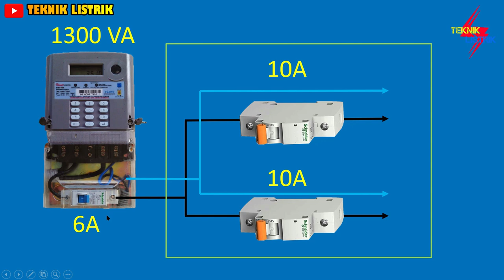PEMBAGIAN GRUP MCB - MANA YANG AKAN JEGLEK ?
DISINI SEMUA DI JELASKAN TENTANG PEMBAGIAN GRUP MCB DAN AMPERE NYA, DAN MANA YANG AKAN TRIP/JEGLEK JIKA MEMASANG MCB AMPERE YANG LEBIH BESAR.